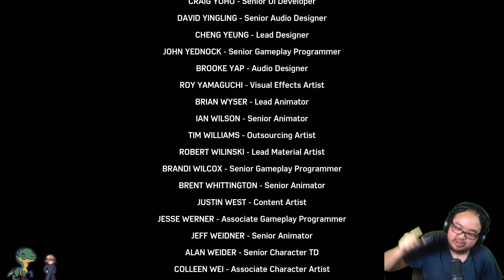[Spiderman 2018 Remastered 2nd DLC] No turning back... [Part 19] [Finale]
Spiderman Remastered Recordings w/ 100% completion on PS5!

This is your MC, coming to you live on Twitch and recording videos on Youtube for the first time! Hope to provide a sense of entertainment and quality work for your needs to laugh, smile, cringe, or even hate.

⭐Check out my twitter for updates, news, and live notification on Twitch!